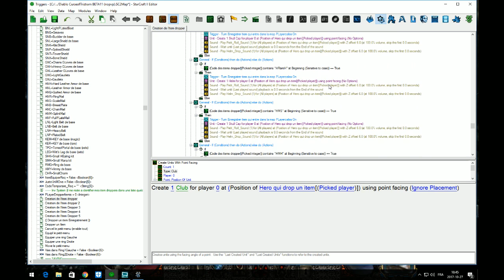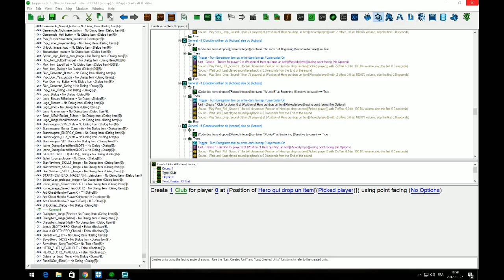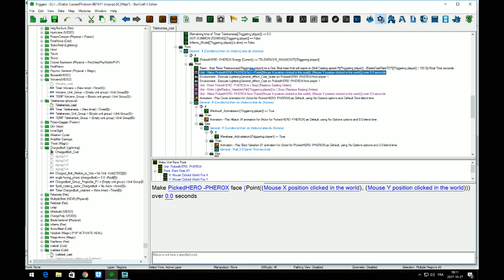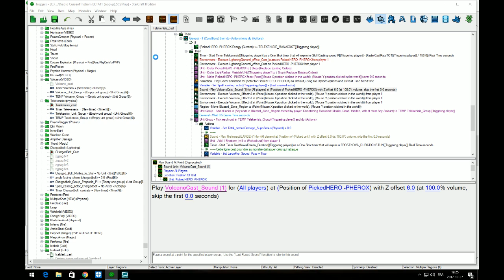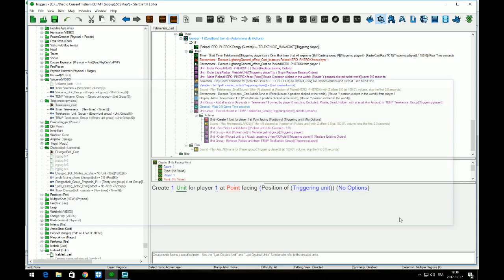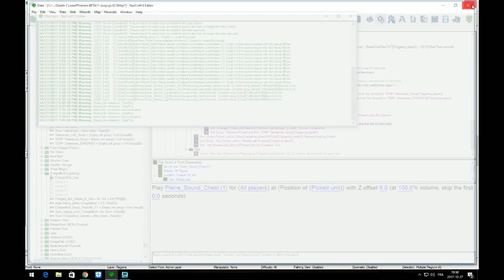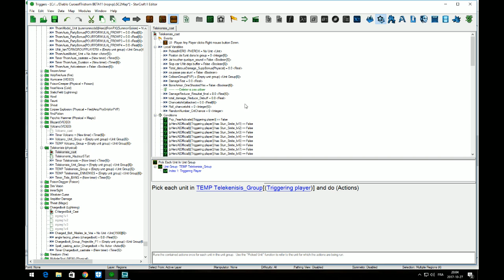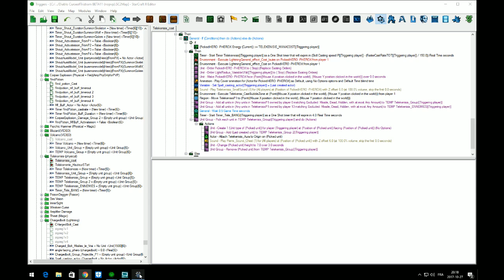(LIVE 27-10-2017) Modding Diablo2 into Starcraft2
You are watching the development of the Starcraft2 Arcade Editor project The Curse of Tristram
The Curse of Tristram (2015): Destruction's End
only for (battle.net / Starcraft 2 / Arcade)
Egod